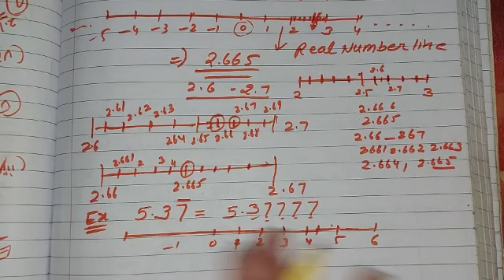Representing Real Number on Number Line | Number System | Class 9 Maths | Exam.11 & Ex. 1.4 Q 1 & 2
Representation of Real Number on Number Line | Number System | Class 9 Maths Ncert | Example 11 and Excercise 1.4 Questions 1 and 2

Hello students
Today in this class we will discuss about the representation of real Number on number line by using process of successive magnification which is an excercise 1.4 of chapter-1 of class-9th of ncert maths.
"Every real number is represented by a unique point on the number line. Further Every point on the number line repersent one and only one real number.
In this class we solve 3 questions
 (11th example + 1st and 2nd questions of excercise 1.4)
1 visualize the representation of 5.37bar on the number line upto 5 decimal places.
2. Visualize 3.765 on the number line using successive magnification.
3. Visualize 4.26 bar on the number line upto 4 decimal place.

Playlist Link

Mathematics classes playlist of 8th to 12th classes class-8th chapter-1 "

Class-8th chapter-2nd

Class-8 chapter-3,

Class-11th chapter-1 Math ;SETS"

Class 10th : maths playlist of chapter-1

Class 9th maths playlist of chapter-1 number_system